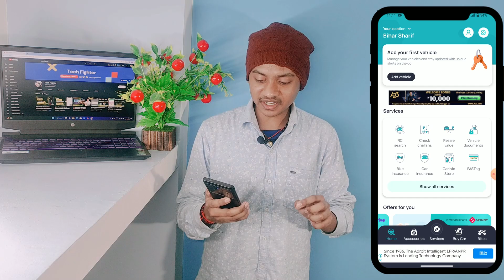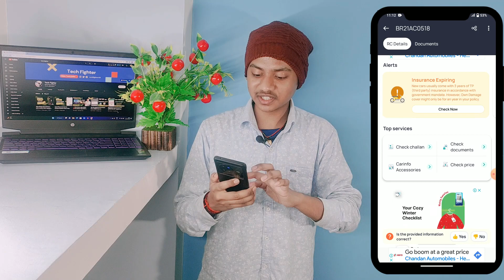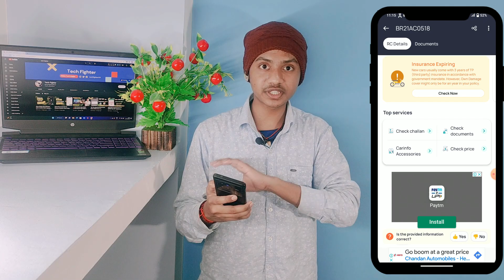किसी भी गाड़ी का पूरा डिटेल कैसे निकाले😱| Gadi ke Number se Owner Ka Number Nikale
किसी भी गाड़ी का पूरा डिटेल कैसे निकाले😱| Gadi ke Number se Owner Ka Number Nikale | gadi ke number se details kaise nikale || how to known bike insurance expiry date || gadi ke number se details kaise nikale ||

About This Video:
In this video I will teach you Gadi(Vehicle) Ka A to Z Detail Nikale In 1min And Gadi ke Number se Owner Ka Number Nikale. And I will show you that how to check any vehicle details 2023 And किसी भी गाड़ी का पूरा डिटेल कैसे निकाले.

Queries Solved:
1) Gadi(Vehicle) Ka A to Z Detail Nikale In 1min
2) Gadi ke Number se Owner Ka Number Nikale
3) किसी भी गाड़ी का पूरा डिटेल कैसे निकाले
4) how to check any vehicle details 2023
5) bike information
6) bike insurance
7) how to know bike insurance expiry date online
8) online bike ka paper dekhe
9) online bike ja polution dekhe
10) gadi ke number se details kaise nikale
11) how to known bike insurance expiry date
12) gadi ke number se details kaise nikale